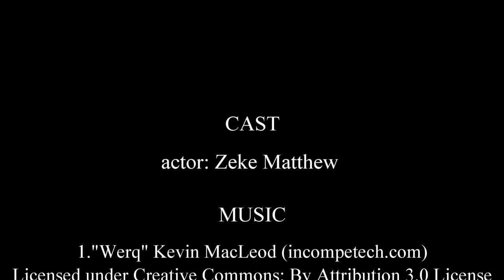Manga Mutiny review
A review of Next Manga, Manga Mutiny which the first book in the manga bible series.

Animated Christians
Manga Reviews
Manga Mutiny
Next Manga